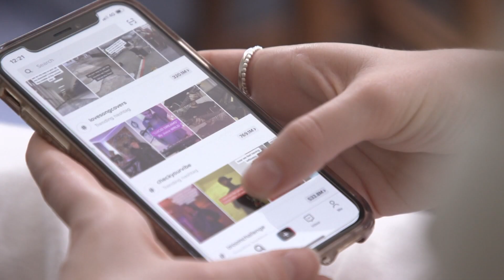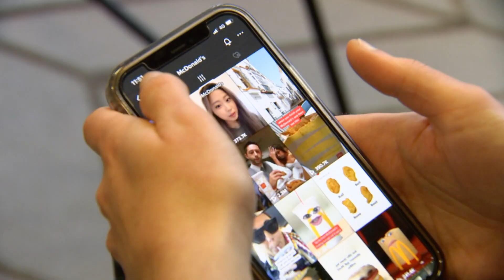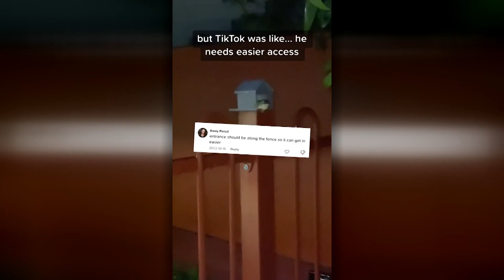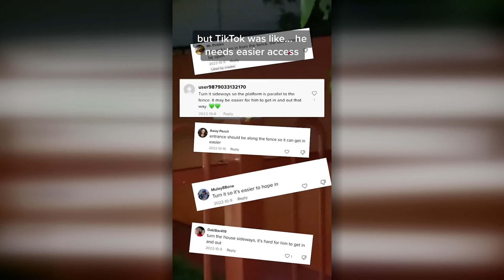Why TikTok Is Introducing A Time Limit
Users of TikTok, on average spend around one and a half hours per day on the app! That's a whole lot of time ticking and tocking away, and well, TikTok thinks so too. So, the app is introducing a new time limit for users under 18.

TIKTOK TIME LIMIT
f your phone was actually operated by tiny workers, this is what it might look like. See, across the globe, people are spending a lot of time on apps like TikTok, and that isn't a good thing. Experts reckon spending too much time online can limit the ability to communicate and build relationships in real life. So, TikTok has announced it'll be setting a 60 minute screen-time limit for all users under the age of 18. When you hit the limit, you'll have to enter a passcode which TikTok says will cause users to have to make an active decision whether or not to stay in the scroll. While those under the age of 13 will need an adult to enter a passcode. So, what do you guys reckon?

NT FLOODS
Rapidly rising floodwaters have forced about 700 people out of their homes in remote parts of the Northern Territory. Emergency services are working to fly residents in four remote communities to safety in Katherine and Darwin after the Upper Victoria River burst its banks. People have also been told to look out for crocs that might be lurking in the floodwaters.

MUSCULAR DYSTROPHY SUIT
Now let's meet Alex, who's trying out a robotic suit designed to help him with a condition he has that affects his muscles. He's 16 years old and lives in Leicestershire in the UK. Just before his 4th birthday, he was diagnosed with a condition called Duchenne Muscular Dystrophy, a genetic disorder where your muscles slowly become weaker and weaker, making it hard for people like Alex to do some everyday things. While there's no cure for it yet, engineers in the UK are developing a prototype suit that could make it easier for people with this condition to do things. So Alex gave it a go. The SMART Suit is still a work in progress, but once developed and improved, the goal is to make life a bit easier for kids like Alex.

VIRAL FROG VIDEOS
Now we're about to meet a frog who's living it up thanks to one man's sheer determination and a 3D printer. It all started here, a video posted to TikTok showing a frog that had set up shop inside an open fence pole. It inspired Dazza to make a prototype house using his 3D printer. Soon enough, people flooded his video with comments suggesting he make changes to the design and add things like a verandah or a pool. All things that Dazza took on board and worked into newer versions of the house. His audience also came up with the name Frodrick for the frog. And soon enough, Frodrick had friends over! But uh, they weren't all frogs. At first, Dazza thought he had to build a little froggie tunnel for Frodrick to hide in, but it soon became clear that the possum was just curious, and they could happily coexist in peace. All this hard work seems to have paid off because now little baby Frodricks have been spotted! More than 600 thousand people have followed Dazza's froggy adventures online, with his most recent video raking up around 40 million views so far!